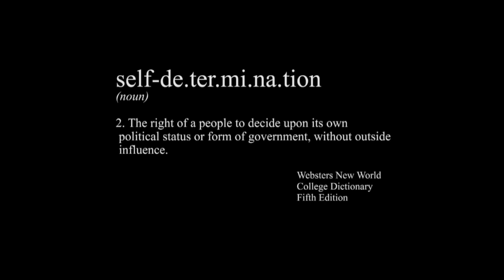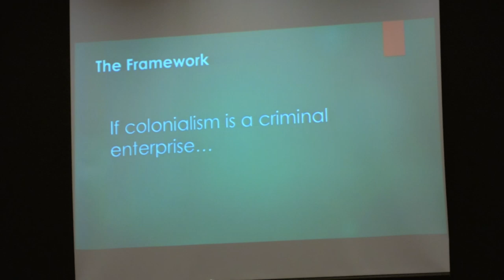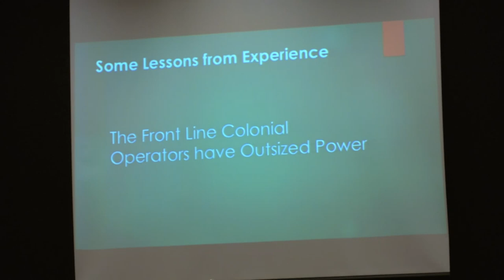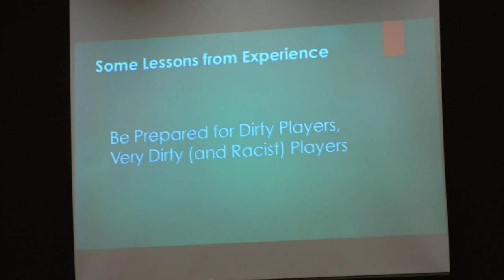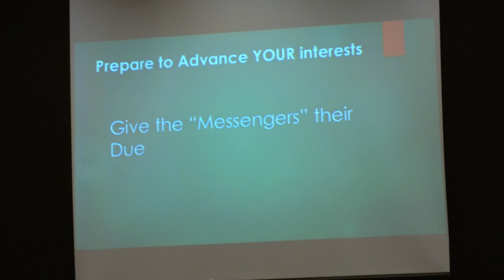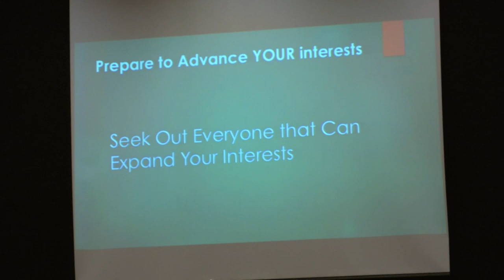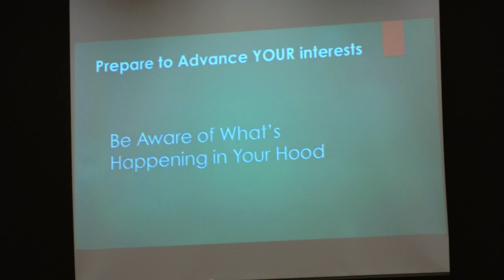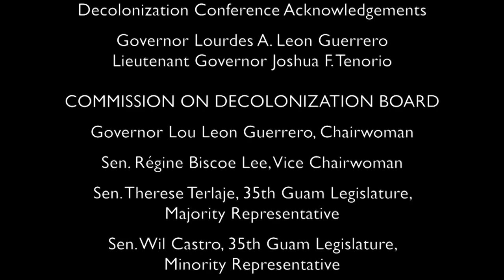FANHITA Our Continuing Quests For Decolonization Part 8 Of 9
This Event Was Held On September 12 & 13, 2019 At The Sheraton Laguna Guam Resort.